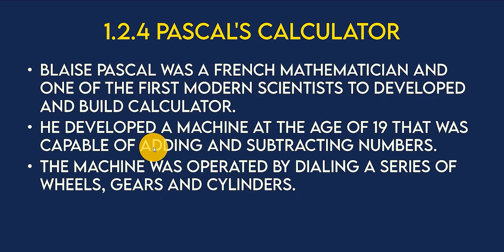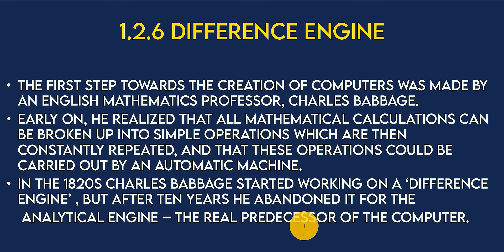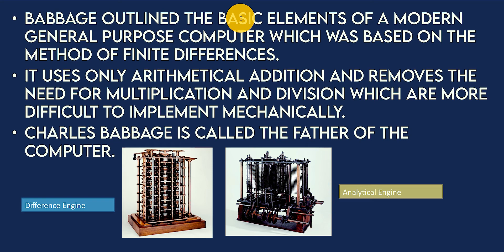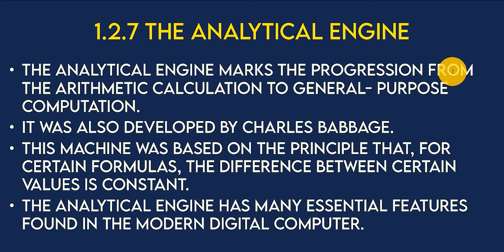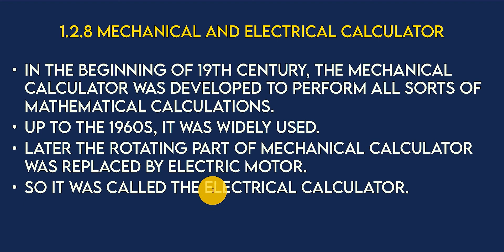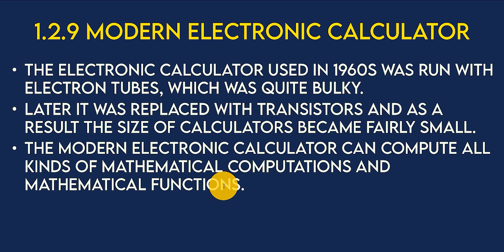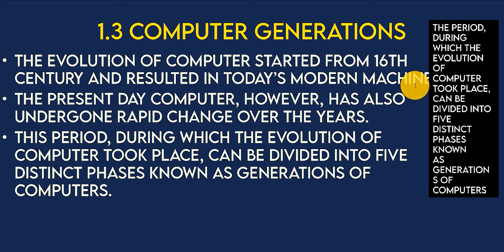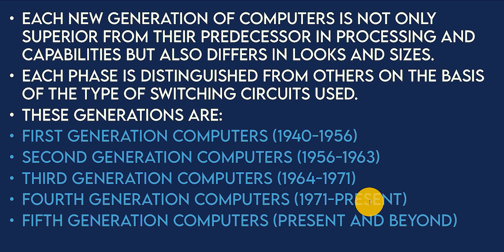COMPUTER THEIR ORIGIN AND APPLICATIONS (Lecture 2) | Computer Basics and PC Software (BCS-011)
Join Our Telegram Channel and Group Both -

I Shoot with this

My Editing Laptop